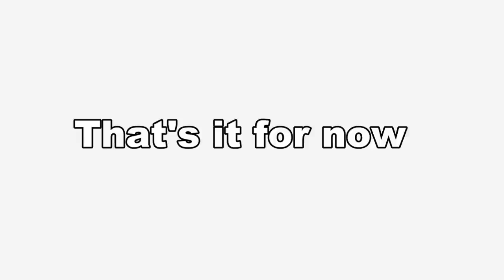Backyard Garden Movie. Loads of ideas!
Many Permaculture-styled elements included.

Update 2020 - this property has turned into a jungle and went nuts producing food! U have just started a playlist to document the harvesting